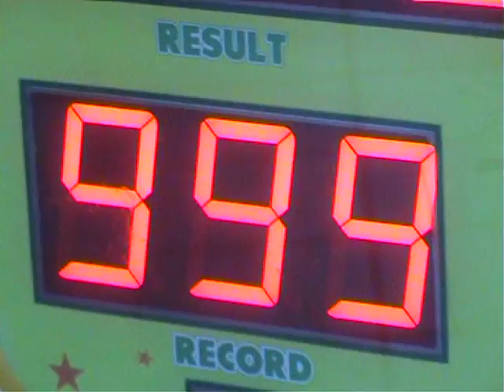Juhász Gyula napok- Bi-Jo Nyáj reklám film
Juhász Gyula napok Bijonyáj